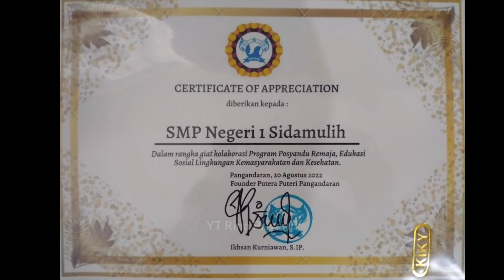POSYANDU REMAJA BERSAMA PUTRA PARIWISATA NUSANTARA 2022 JAWA BARAT | SMPN 1 SIDAMULIH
Kegiatan ini diselenggarakan oleh Ikatan Putra Putri Pangandaran dalam rangka Giat Kolaborasi Program Posyandu Remaja, Edukasi Sosial Lingkungan Kemasyarakatan dan Kesehatan.
Hadir bersama Riskiyanto, Putra Pangandaran 2019, juga sebagai  Putra Pariwisata Nusantara 2022 Jawa Barat.
Selamat menonton

Dukung yaa..klik
dan kasih komentar yaa...
Terima Kasih, semoga semuanya sehat wal'afiat